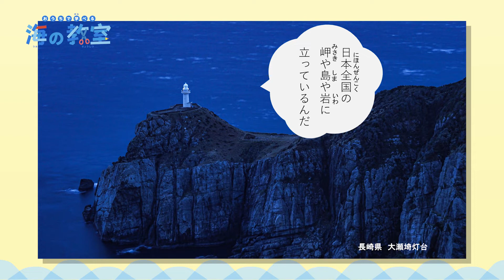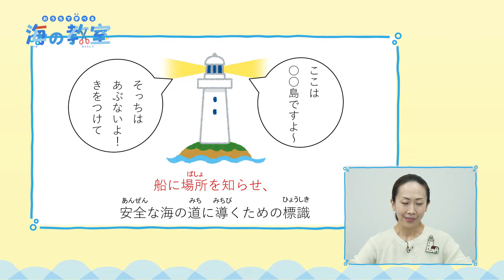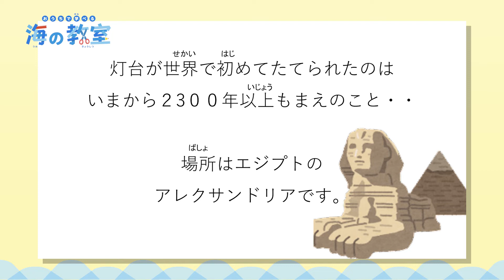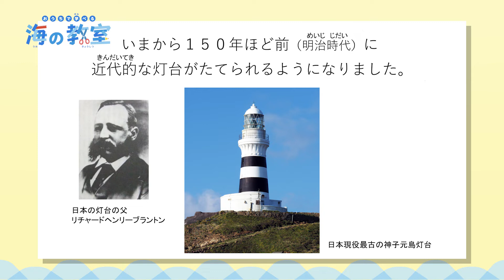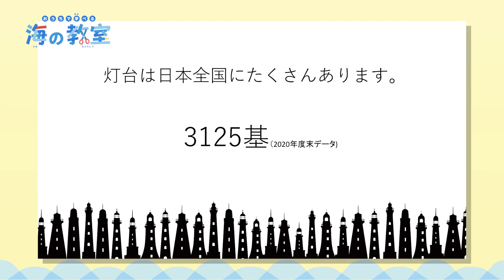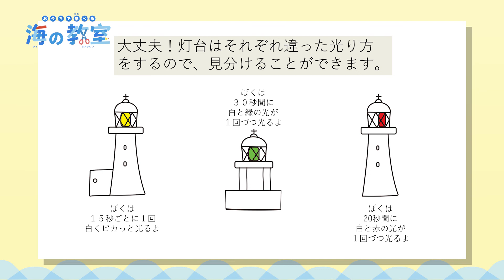【海の教室】灯台マニアが熱弁！灯台の魅力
灯台マニアの不動まゆうさんに灯台の魅力を教えてもらいました！
みなさんの近所に灯台はありますか？
灯台の役割や楽しむポイントを知って、行ってみよう！

出演：不動 まゆう（灯台専門フリーペーパー「灯台どうだい？」編集長）

▼目次
00:00 はじめに
00:26 灯台とは？
01:27 灯台の役割
04:12 灯台の歴史
06:04 灯台の違い

・会社名
・部署名
・お名前